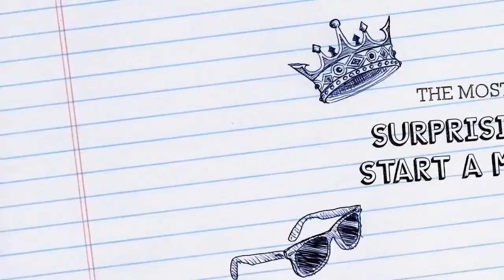Maxwell's Signature Opener by the Other Brothers / Wunderground Magic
Hook your participants from the very start with the most visual and surprising way to start a magic trick! Turn a pencil into a Sharpie, instantly!